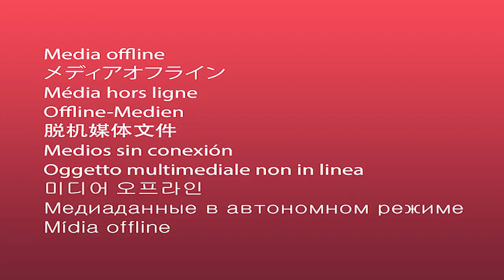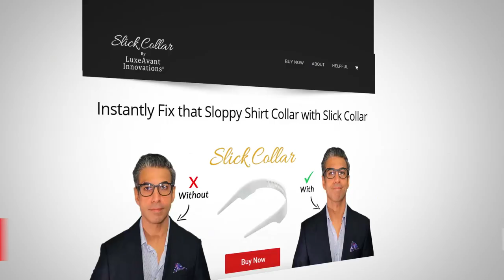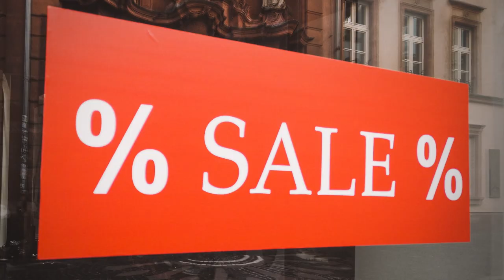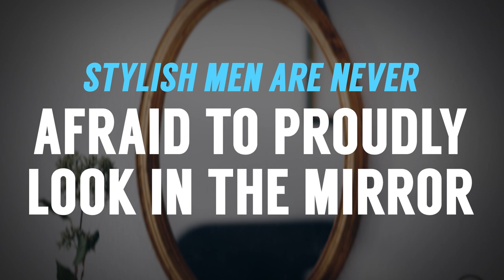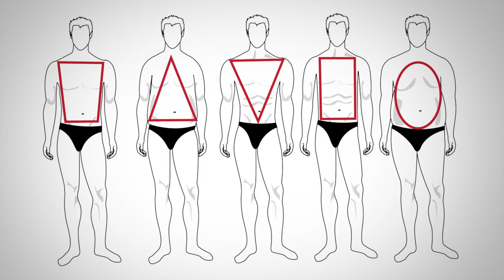10 Things Stylish Men NEVER Do! (Style Mistakes)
Video Summary:
0:08 - Stylish men never forget that it's about confidence
0:27 - Stylish men are never afraid to give compliments
0:54 - Stylish men never wear their big brother's clothes
1:32 - Stylish men never forget to finish off their outfit
3:58 - Stylish men never buy clothing they won't wear
4:43 - Stylish men never spend BIG money on trendy pieces
5:14 - Stylish men never are never afraid to proudly look in the mirror
5:53 - Stylish men never wear wrinkled clothing
6:41 - Stylish men never wear clothing that works against their body type
8:53 - Stylish men never forget that there is a dress code
9:29 - Stylish men never forget their personal hygiene
9:55 - ???

📫 Shipping Address

Antonio Centeno
USA

PRODUCTS

RECOMMENDED PRODUCTS